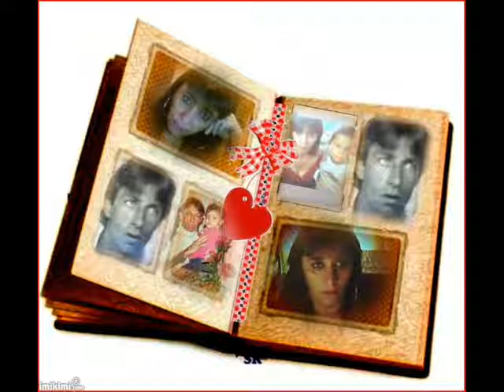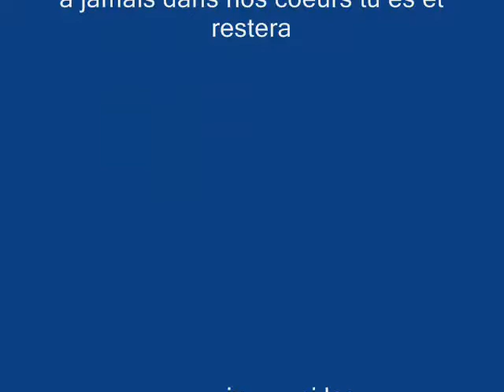ton dernier combat manau video crea